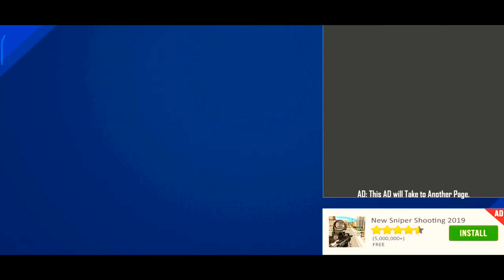Bike Stunt Race 3d Bike Racing games - Bike game Android gameplay - #6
Hi
Asalamualikum
         " HART GAMER"

CHANNEL FEATURES:
- mobile games
- Perfect Park Car Drive
- car games
- boxing game
- Ninja game

Multiplayer Bike Stunt Games 100M+ Get Bike race & Bike game from Offline games

The Knights Pvt Ltd presents ‘Bike Stunt Game’ with 100M+ Downloads

Bike stunt tricks master is a free mobile game available for android smartphones. Join Millions of game players who love to simulate bike games and want to become professional bike riders. It is your dream racing game with a unique game play!

Compete in real bike stunt games; you are just a single tap away from becoming the champion of this bike racing game. Bike stunt game is now available with upgraded tricky bikes and crazy riders.

bike stunt